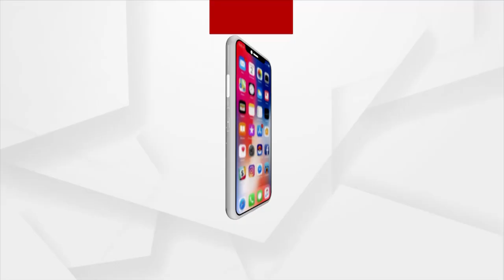Genome Sequencing ବାବଦରେ ILS ନିର୍ଦ୍ଦେଶକ ଅଜୟ ପରିଡ଼ାଙ୍କ ସୂଚନା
କହିଲେ ଦେଶରେ ୪୦ ହଜାର ସାମ୍ପଲ୍‌ର ଜିନମ୍‌ ସିକ୍ୟୁଏନ୍ସିଂ ୨୮ଟି ଲ୍ୟାବ୍‌ରେ ହେଉଛି। ଅଧିକ ସାମ୍ପଲ ସିକ୍ୟୁଏନ୍ସିଂ କରାଗଲେ ଡେଲ୍‌ଟା ପ୍ଲସ୍‌ ଭାଇରସ ସ୍ଥିତି ଜଣାପଡ଼ିବ